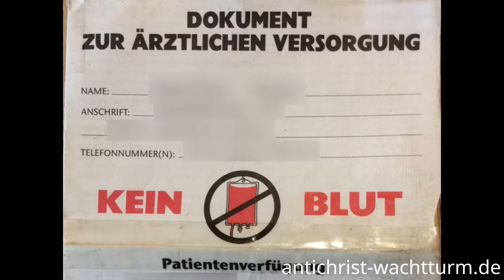Heidelberg: Jehovas Zeugen eiskalt und peinlich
In Speyer keine Zeugen Jehovas, nur Christen